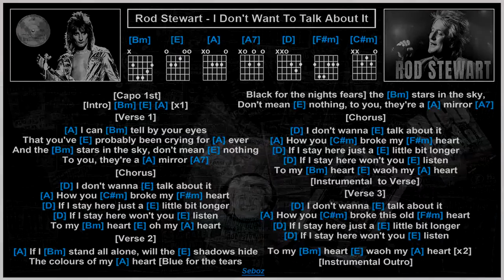Rod Stewart - I Don't Want To Talk About It [Jam Track] [Guitar Chords & Lyrics]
... backing track courtesy of "Karaoke Version"